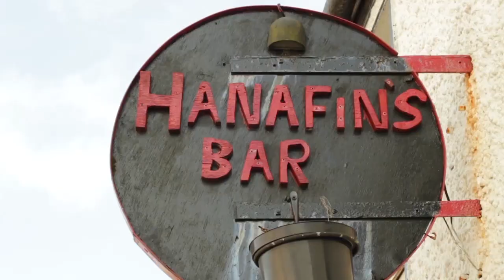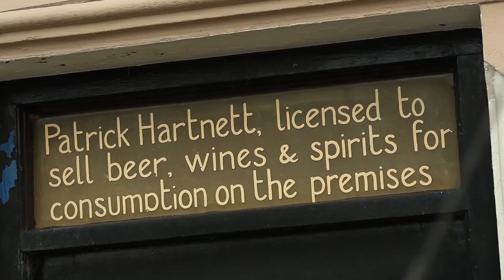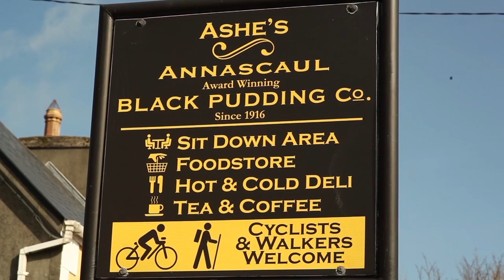SCMA in Dingle presents Annascaul for the Dingle Peninsula Tourism Alliance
This video is produced by SCMA 2017 Class in Dingle, Ireland.